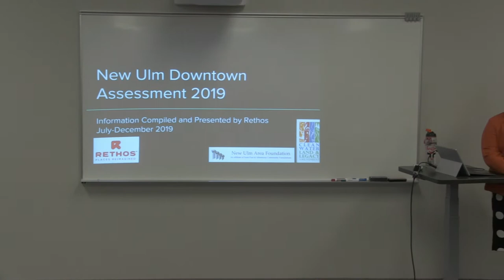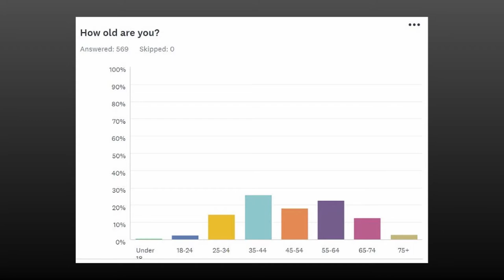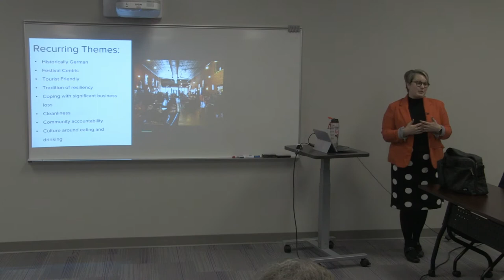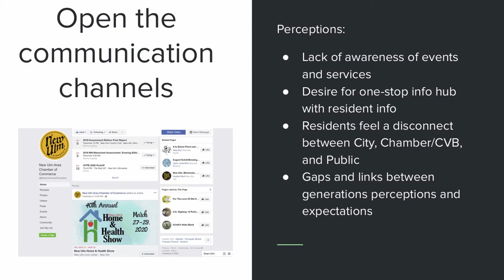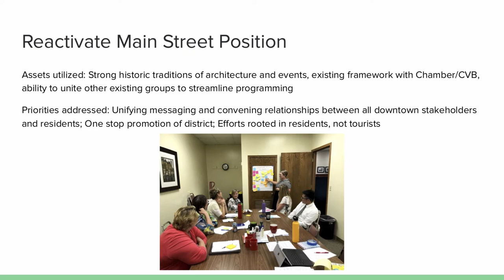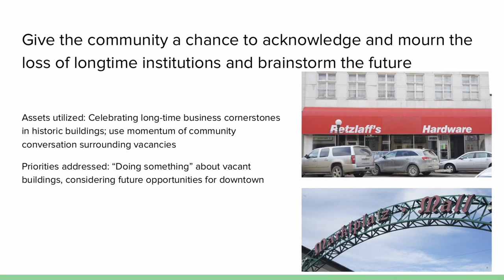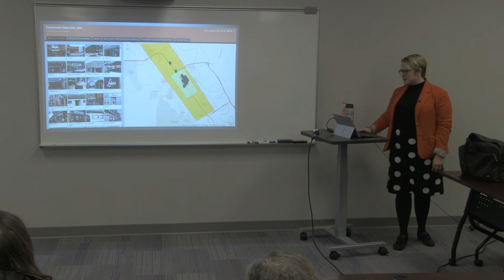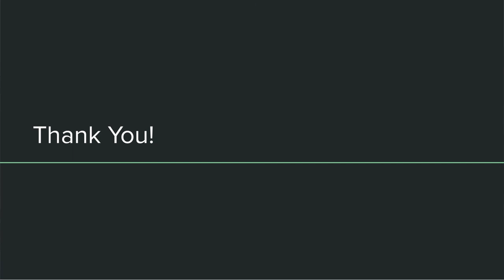New Ulm Downtown Assessment 2019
Information Compiled and Presented by Rethos
July-December 2019